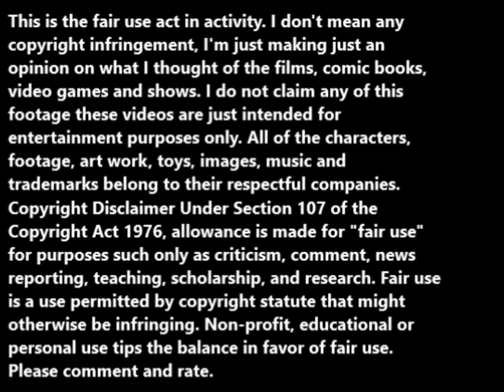Disney's Frozen Themed Land for a 2023 opening.